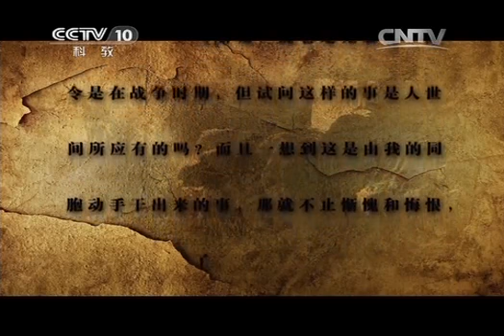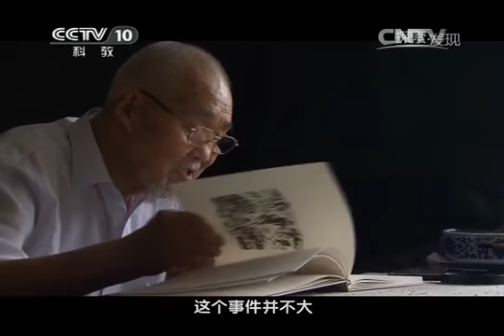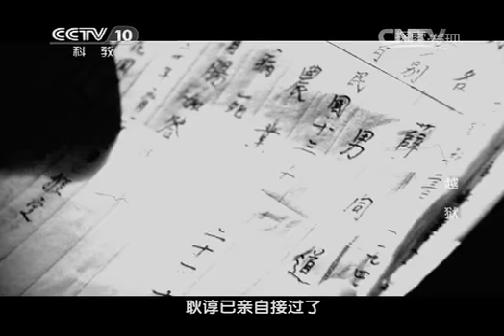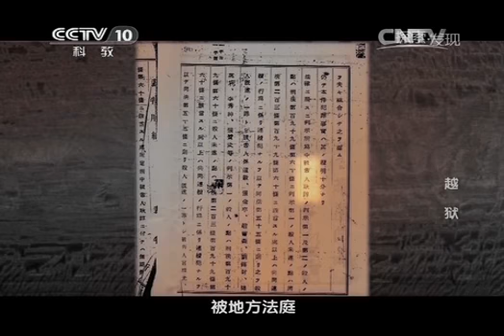20141227 探索发现 越狱